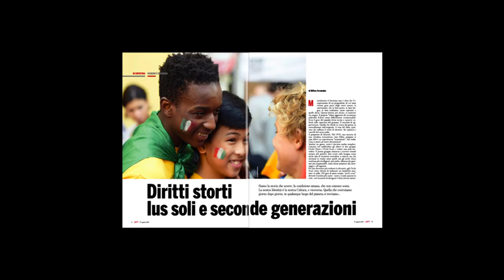Copertina di Left n. 33 in edicola dal 17 agosto 2018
SOLI senza IUS * Left n. 33/2018 in edicola dal

L'affossamento tripartisan della legge sullo Ius soli è stata una vergognosa pagina della storia politica del nostro Paese. E purtroppo tante altre ne sono state scritte sempre riguardo all’immigrazione, sia prima che dopo l’insediamento del governo giallonero, come abbiamo costantemente denunciato su Left. Ci siamo però resi conto che in seguito al KO inferto a fine 2017 a quella legge di civiltà (seppur annacquata rispetto alla sua stesura originale), circa 800mila ragazze e ragazzi, con i loro diritti, le loro storie, le loro battaglie, sono completamente scomparsi dai radar dell’informazione e della politica. Come se non esistessero, come se non fossero mai esistiti.

Anche per rifiutare e aggirare questa censura abbiamo deciso di dedicare agli italiani senza cittadinanza la nostra nuova storia di copertina.

SPECIALE LIBRI IN ARRIVO Anticipazione delle novità più interessanti

Geoff Dyer, Cristiano Cavina, Paul Cronin, Alia Malek, Paul Lynch, Juan Cárdenas, Jón Kalman Stefánsson, Martin Mosebach, Marino Magliani // Il Saggiatore, Marcos y marcos, Minimum fax, Enrico Damiani editore, 66thand2nd, Edizioni sur, Iperborea, Edizioni E/O, Chiarelettere